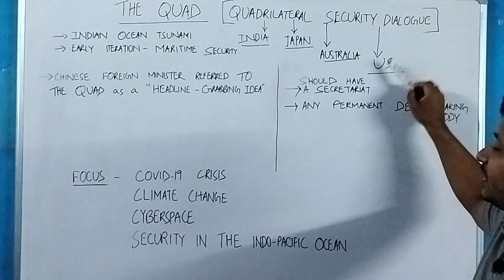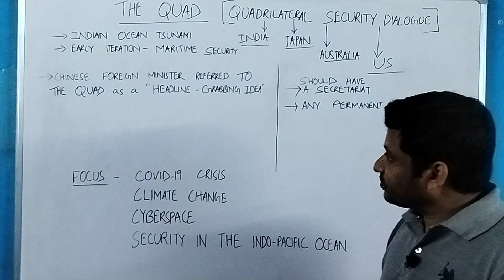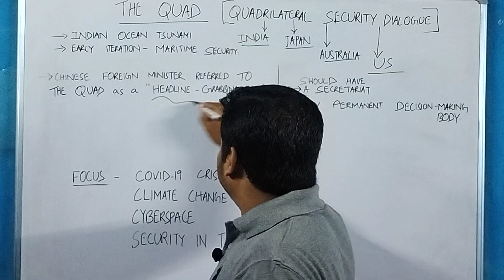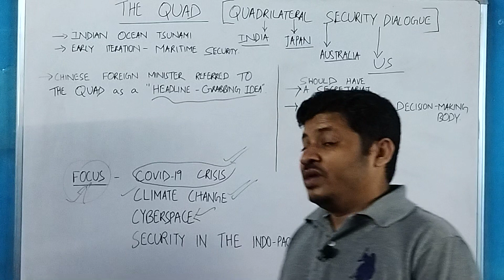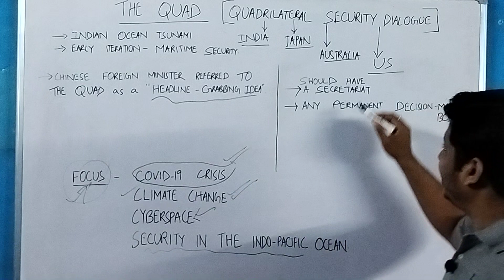QUAD GROUP || QUAD COUNTRIES || QUADRILATERAL SECURITY DIALOGUE || QUAD COUNTRIES Study IQ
Note: Current Affairs are correct as per the date of publication of the video in my channel. So, verify the fact before going for exam in a later date.

The following gadgets I use for video making:
Mobile stand holder
White Board
Cello Marker

Debasis Sahu
Jatni, Odisha-752050